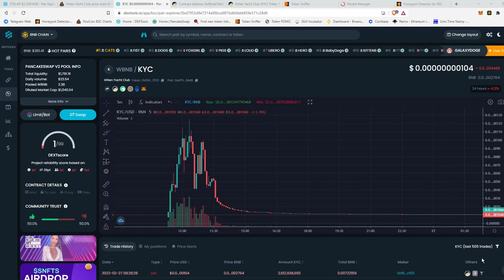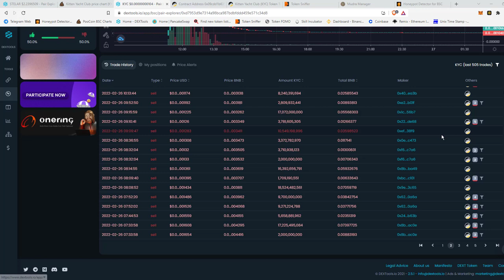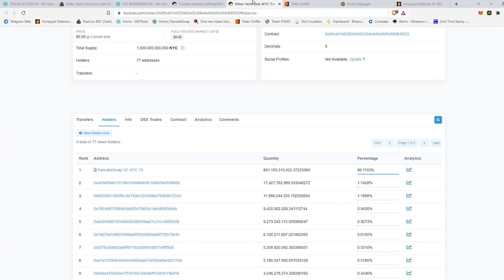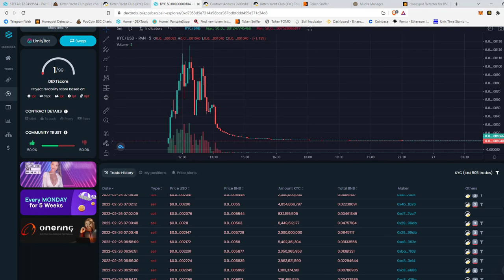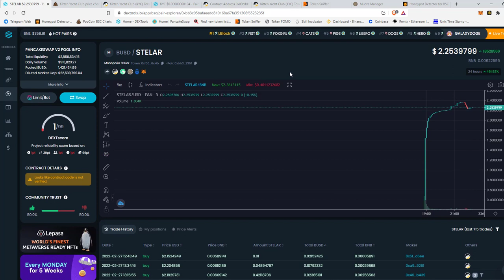How To Spot A Rug Pull Lesson 2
A rug pull is a type of scam where developers abandon a project and take their investors' money it can happen very often when looking for new shitcoins before they pump. If your wanting to learn how not to get rug pulled when looking at new coins learn a few tips and tricks I've been using to avoid investing in tokens where the developer is planning on rug pull the investors.

This video can save you thousand of dollars!!

How To Spot A Rug Pull In Crypto,
rug checker crypto,
cryptocurrency rug pull,
rug pull crypto,
rug pull meaning crypto,
how to find shitcoins before they pump,
shitcoin trading strategies,
how to spot a honeypot crypto,
What is a Rug Pull In Crypto,
crypto rug pull,
how to know if a token is fake,
how to know if a token is a scam,
using poocoin to check token,
how to find crypto before they blow up,